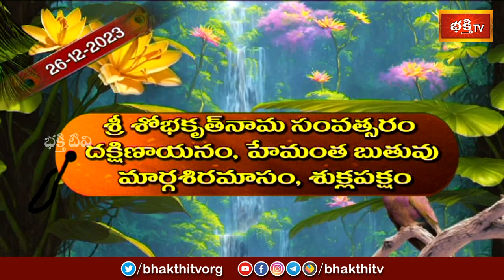భక్తి టీవీ పంచాంగం | 26th Dec 2023 | Bhakthi TV Panchangam in Telugu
1. ఈ శివుడి పాట మీ ఇంటికి సిరిసంపదలను తెస్తుంది
2. Lord Shiva Most Popular Song
3. Samba Sada Shiva Song
4. Kalabhairava Ashtakam (కాలభైరవ అష్టకం)
6. కార్తిక మాసంలో తప్పక వినాల్సిన పాట

【♟】 KOTI DEEPOTSAVAM ALL VIDEOS :
1. Speeches at Koti Deepotsavam
2. Specials at Koti Deepotsavam | Bhakthi TV
3. Pravachanalu at Koti Deepotsavam